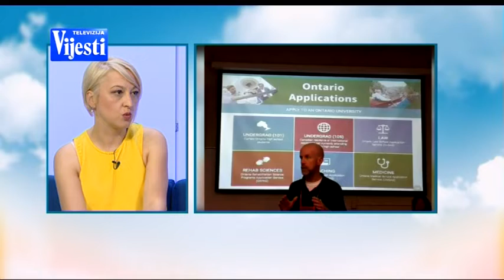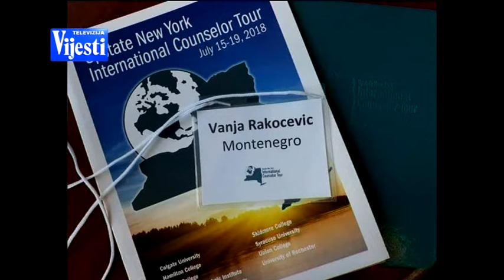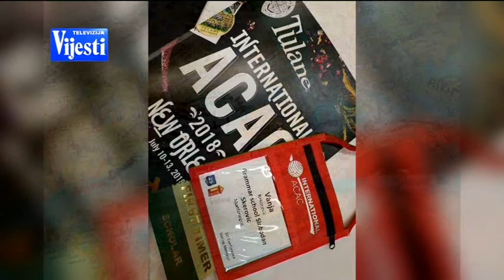BOJE JUTRA Jejlov globalni omladinski program i Sajam srednjih škola u SAD u